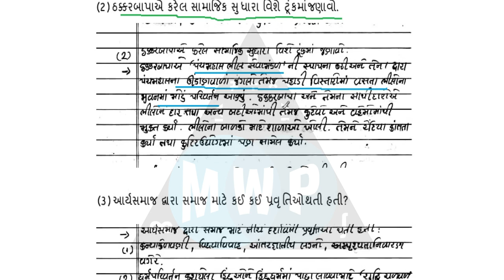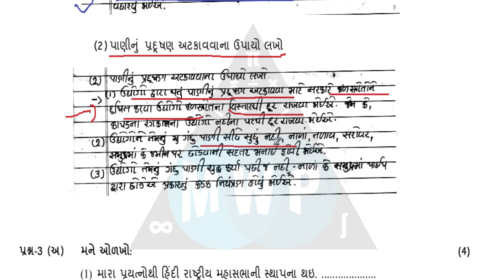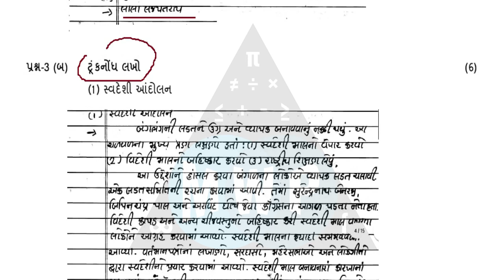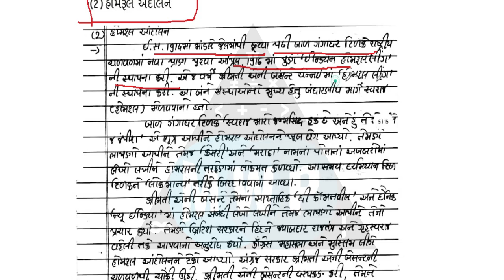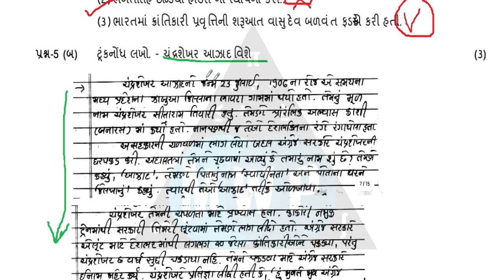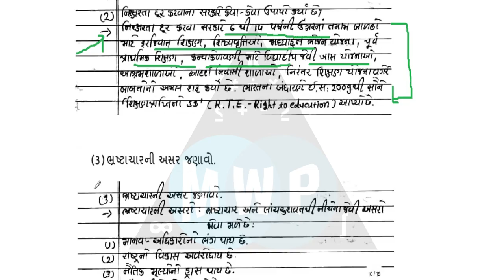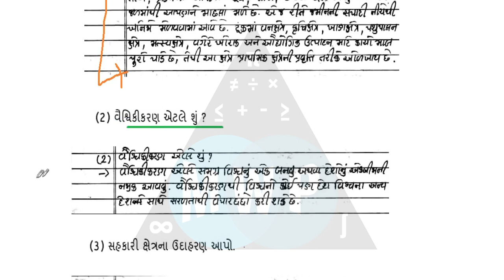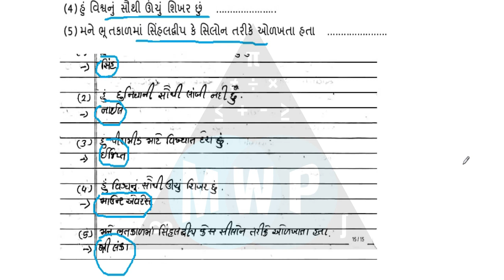Std 9 Social Science Nidan kasoti solution | Dhoran 9 SS nidan kasoti paper solution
તમારો આભાર 🙏🏻